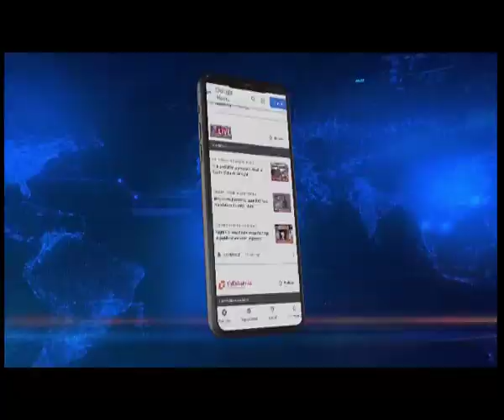Tripura: 3 of family hacked to death over land dispute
FatalLandDispute | Three members of a family were killed in a fatal clash over a land dispute at Dabbari in Tripura’s Dhalai district.